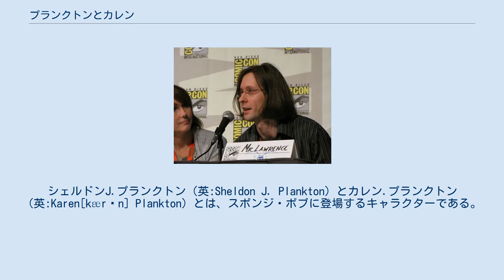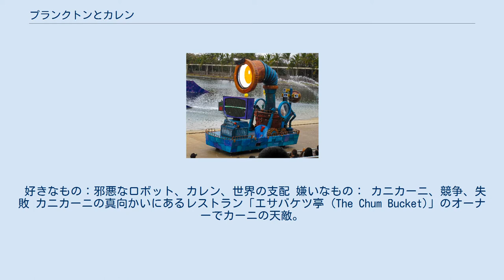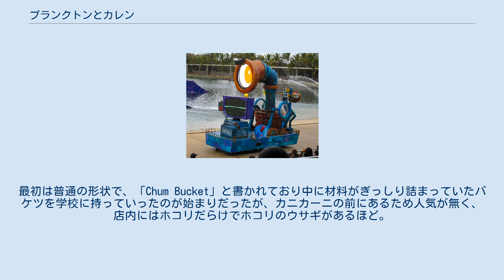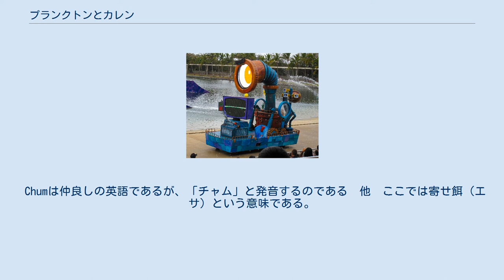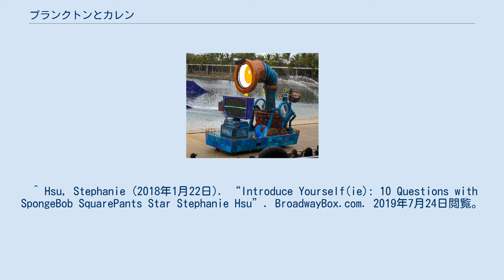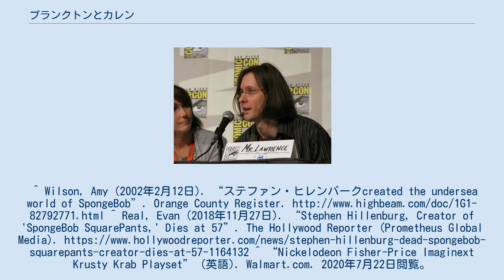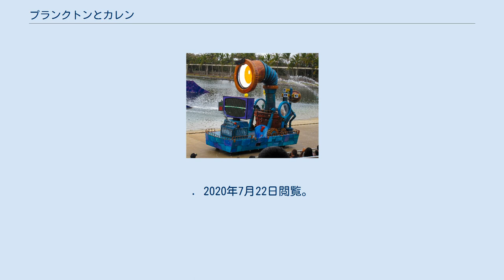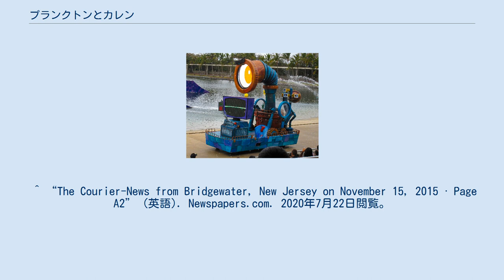プランクトンとカレン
スポンジ・ボブの登場人物
シェルドンJ.プランクトン（英:Sheldon J. Plankton）とカレン.プランクトン（英:Karen[kærən] Plankton）とは、スポンジ・ボブに登場するキャラクターである。
 初登場は1999年7月31日に初公開された『いたずらプランクトン』 。
海洋生物学者であり、シリーズの作成者であるアニメーターのスティーブン・ヒレンバーグによって作成およびデザインされた。
また、カレンという名前は彼の妻の名前からである。
 クイーンズランド州サウスポートのシーワールドでプランクトンとカレンをフィーチャーしたフロート プランクトンとカレンは、海洋生物学者であり、アニメーターであるシリーズの作成者であるステファン・ヒレンバーグによって作成および設計された。
 カーニとはライバル関係で、彼らは、カーニバーガーの秘密のレシピを盗むための計画をしばしば考案するが、彼らの努力は常にカーニやスポンジ・ボブなどによって妨害される。
 批評家はキャラクターの声と対話を一緒に賞賛している。
 スポンジ・ボブが初演されたとき、プランクトンはシリーズのメインキャストの一部ではなかった。
彼らはマイナーなキャラクターとして始まったが、ローレンスは番組の初期のシーズンを通じてその性格を発達させ、最終的にカーニの主な敵となった。
プランクトンは、クレジットで主要なキャラクターに昇格した2004年の劇場映画と、2015年の映画の両方で中心的な役割を果たしている。
 プランクトンとカレンはさまざまなスピンオフメディアでも取り上げられている。
彼らは、ビデオゲームやアクションフィギュアなど、さまざまな形のスポンジボブスクエアパンツの商品で紹介されている。
2013年のビデオゲームSpongeBob SquarePants: Plankton's Robotic Revengeはプランクトンをテーマにしている。
 声：小木曽裕子（シーズン1 - 3中期）→松浦チエ (シーズン3後期以降、劇場版2)、チョー（劇場版1、劇場版2予告編）／ミスター・ローレンス 『いたずらプランクトン』から登場。
当初はレギュラーではなく、シーズン3からレギュラーになった。
カーニのライバル。
体は小さいが態度はデカい。
カーニバーガーの秘密のレシピを盗もうとしている。
プランクトンは常にコンピューターの妻であるカレンと一緒に、レストランのビジネスと世界を支配しようと企んでいる。
 好きなもの：邪悪なロボット、カレン、世界の支配 嫌いなもの： カニカーニ、競争、失敗 カニカーニの真向かいにあるレストラン「エサバケツ亭 (The Chum Bucket)」のオーナーでカーニの天敵。
かなり小さくて、一つ目。
緑色のソラマメのような見た目で頭に2本の触角が生えている。
その名の通り非常に体が小さく親族がたくさん存在する。
プランクトンはケンミジンコがモデル。
とても頭がよい。
自分の店を流行らせるため、カニカーニの看板メニュー「カーニバーガー」のレシピを盗もうとしているが、いつも失敗ばかりでカーニに潰されたり、トイレに流されたりしている。
カーニバーガーで世界征服を企んでいる。
ツッコミ役（特にスポンジ・ボブに対し）。
 邪悪で物騒な性格のため町中から嫌われており（イカルド曰く「町一番の嫌われ物」）、そのため孤独で唯一の心の支えはコンピューターの妻、カレンだけである。
初登場時は虫眼鏡を使わなければ見えないほど小さかったが、現在は若干大きくなった。
劇場版1では、カーニの天敵でカーニバーガーのレシピを狙っており、そしてネプチューン王の王冠を盗みシェルシティに売り、その濡れ衣をカーニに着せ、彼を冷凍にし、レシピを盗んで、更にバケツ帽子でビキニタウンの住人を操るなど、TVシリーズより悪役寄りなイメージとして描かれている。
ビキニタウンはプランクトンに支配されプランクトンタウンになってしまうが、スポンジ・ボブの活躍で町は救われプランクトンは逮捕される。
『幽霊プランクトン』ではさまよえるオランダ人に呪いで幽霊に変えられてしまう。
生年月日はカーニと同じく1942年11月30日生まれ。
プランクトンは双子の弟のような存在といえる。
 一人称は「俺様」（DVDの字幕では「オレ様」）だが、初期の頃には「俺」や「私」ということがあった。
 いとこや兄弟がとても多く、一族と一緒...